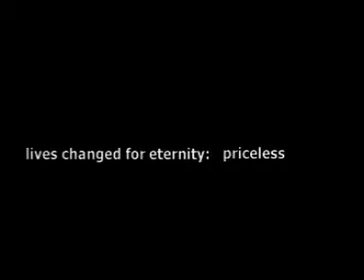Omega Trail Promo 10/5/08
Omega Trail Promo mastercard commercial spoof